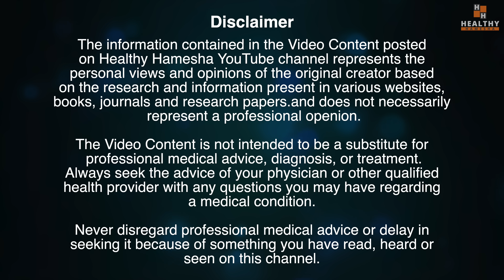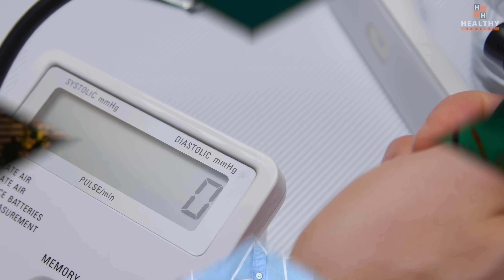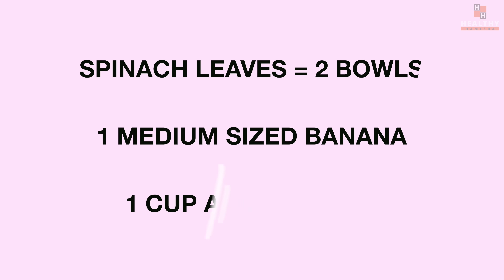कैसी भी कमज़ोरी, सुस्ती, थकान, हाथ पैर दर्द, जोड़ों में दर्द, खून की कमी पूरी कर देगा यह नुस्खा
In this video Dr Saleem Zaidi will tell you about home remedy for weakness and anaemia. This home remedy is a smoothie that consists of just 3 ingredients -

1. Spinach
2. Banana
3. Almond Milk

To know how to make this smoothie, its health benefits and usage details, please watch this video till the end.

इस वीडियो में डॉ सलीम जैदी आपको कमजोरी और एनीमिया के घरेलू उपचार के बारे में बताएंगे। यह घरेलू नुस्खा एक स्मूदी है जिसमें सिर्फ 3 सामग्री होती है -

1. पालक
2. केला
3. बादाम का दूध

इस स्मूदी को कैसे बनाया जाता है, इसके स्वास्थ्य लाभ और उपयोग के विवरण जानने के लिए, कृपया इस वीडियो को अंत तक देखें।